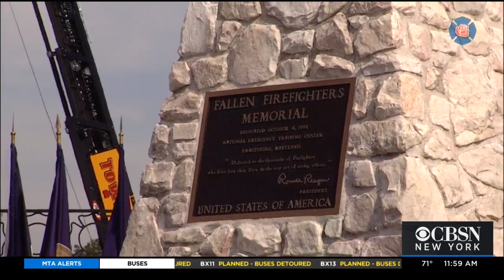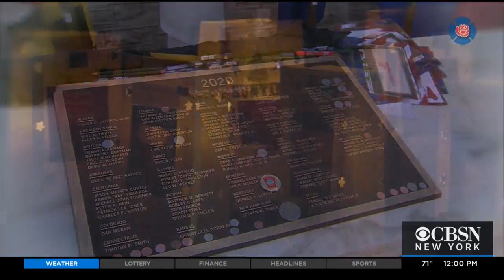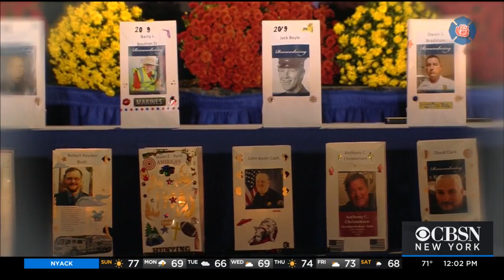2021 National Fallen Firefighters Memorial Service: Part 7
They put their lives on the line every day for our communities, taking risks and at times paying the ultimate price. Watch the memorial service for America's fallen heroes on CBSN New York.